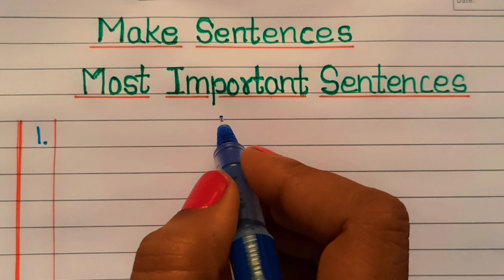Make Sentences 1 ! Most Important Sentences ! Make Sentence in English ! Jyaan ki duniya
Make Sentences ! Most Important Sentences ! Make Sentence in English ! Jyaan ki duniya

english sentences,
learn english,
sentences in english,
spoken english,
english speaking practice,
english sentence,
useful phrases and sentences in english,
sentence,
sentences,
daily use english sentence,
english,
speak english,
700 english sentences,
1000 english sentences

Dosto is video ko dekhkar app apne exam me achhe marks la payenge.

Rajya aur Rajdhani Indian states and capitals भारत के 28 राज्यों की  राजधानी in hindi Study Runway👇👇

And press the 🔔 button for more updates
Your support means a lot 🙏
Made By : Shikha Singh From Jamshedpur, Jharkhand

उम्मीद है वीडियो आपको पसंद आया होगा वीडियो को लाइक करे दोस्तों के साथ शेयर करे और चैनल को सब्सक्राइब करे ताकि जो भी वीडियो अपलोड हो उसका नोटिफिकेशन आपको मिलते रहे |